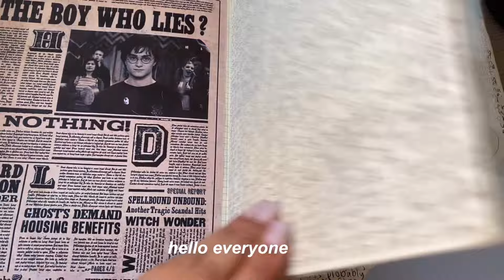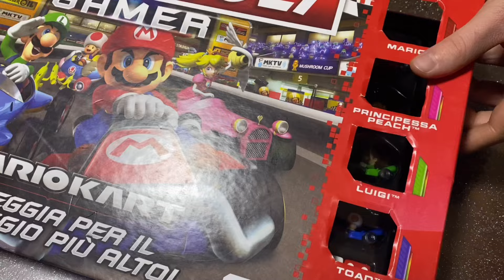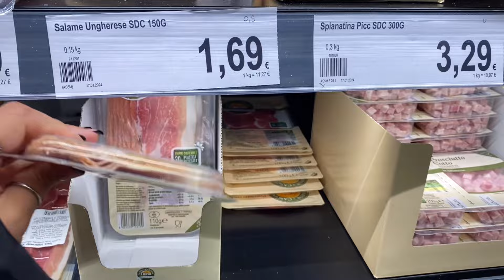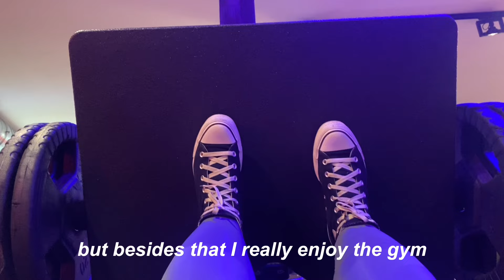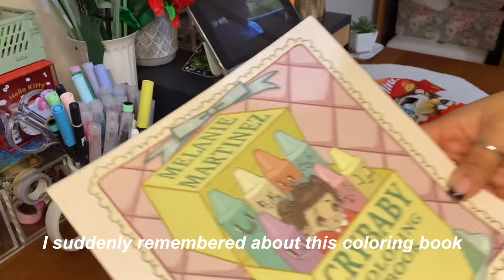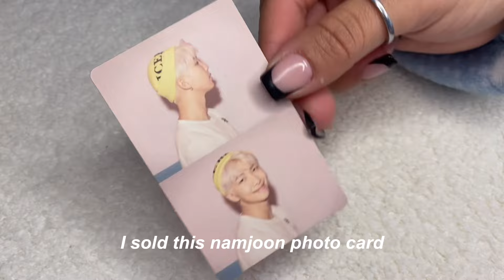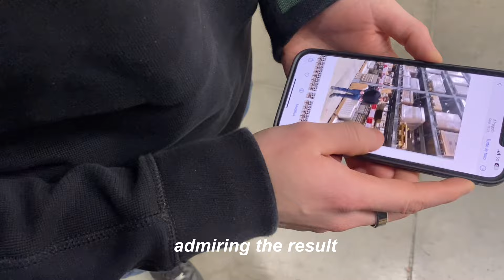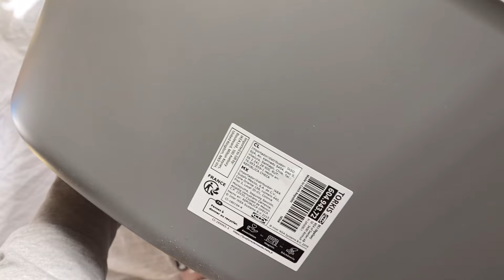VLOG | hello kitty pizza, Ikea, hauls🍦🕯️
Hi there !

I haven't really posted vlogs in a long time so I thought I'd go  back at it, hope you like it 🧡
This might  look like a weekly vlog but all the clips were filmed in the span of 15 days, not every day is perfect or full of interesting things to do and show on my channel. Some days might look like this: bed-work-gym-bed and for some reason that's totally okay.
I hope you enjoy my video, some more and exciting content is coming very soon !

Let's chat!!

About me

Age: 26
Location: Italy
Filming: iPhone 11
Editing: VLLO Premium